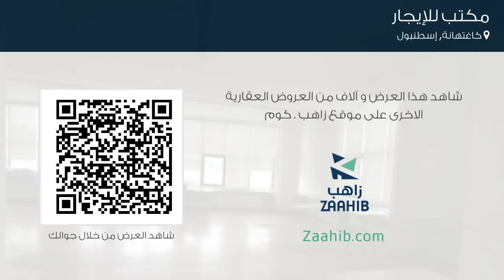مكتب للإيجار في شارع سندري كاديسي, كاغتهانة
تفاصيل العرض:-

رقم: 4133969

ميزات:-

10 الغرف, 1 سعة مرآب السيارات, 5 عدد الأدوار, 3 رقم الدور, 2004 سنة البناء, هاتف, انترنت, غاز, مطبخ مجهز, مطل على المدينة, سكني, تجاري, مصعد